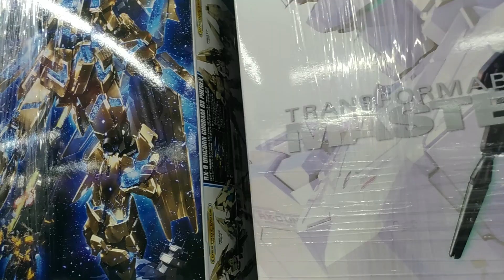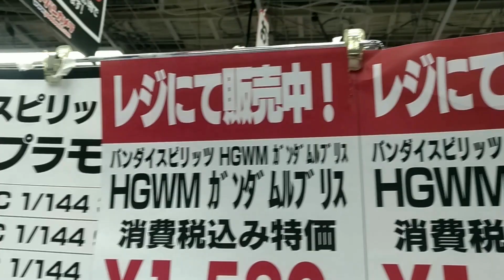【ガンプラ再販】8月6日入荷情報ヨドバシガンダムルブリス水星の魔女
ガンプラ再販2022年8月6日入荷情報ヨドバシ梅田水星の魔女
入荷あった？再販の日、カレンダー通りに納品ない？最近は
2022年8月6日ガンプラ売り場。入荷は・・・・

2022年8月6日

水星の魔女

ガンダムルブリス
GANDAM LFRITH

べギルベウ
BEGUIR-BEU

レジにて販売中・・・

【ガンプラ再販】8月6日水星の魔女ビックカメラなんば午前10時10分

【マイナポイント第2弾】申し込み2022年6月30日スマホでもらい方